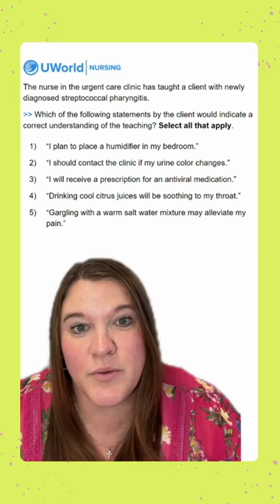QOTD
It's time for our NCLEX question of the day!